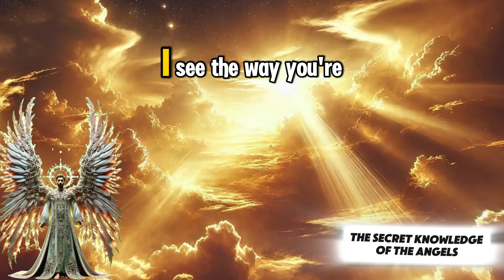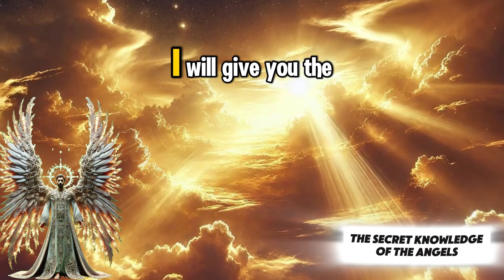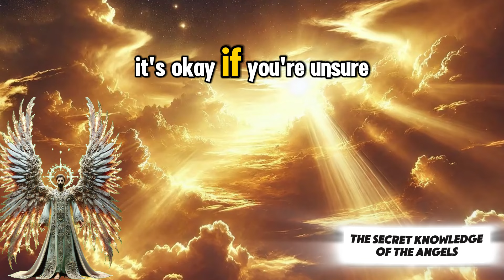A FAMILY CONTROVERSY WILL INVOLVE YOUR NAME│message from God│God says│God's message